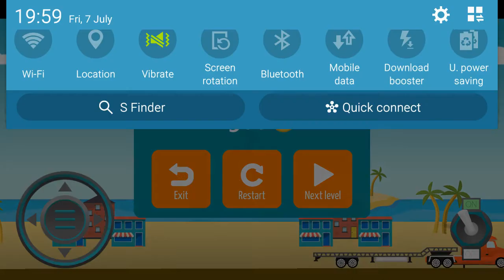Go Helicopter #10 ► Gameplay Android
Gameplay from "MateuszowSKY"

Take on the role of a helicopter pilot and fly to help the other vehicles. The game counts skill and cunning, so it can be a challenge even for the best players.
Go Helicopter is a game full of puzzles and other elements of variety to the gameplay. In addition, you will find here:
 12 different helicopters with different properties, the ability to change color
 100 unique levels
 8 different locations such as desert, sea, mountains or beach
 many vehicles that need your help, and including truck, ship, train or jeep
 3 difficulty levels - to get 100% of the game you must complete all levels on the hardest level
many obstacles and puzzles: bridges, lifts, elevators, exploding elements, walls, heavy loads
Do not wait, play now!
Have fun :)